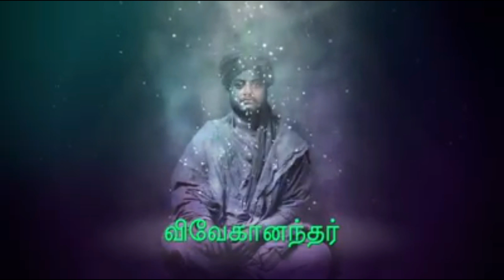DAILY NEWS IN TAMIL